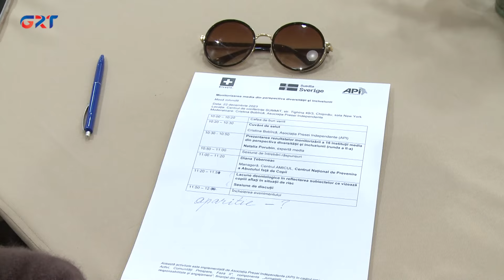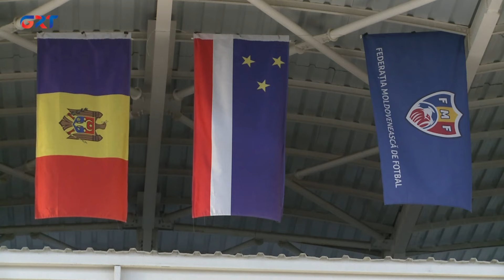Новости | 26 12 23